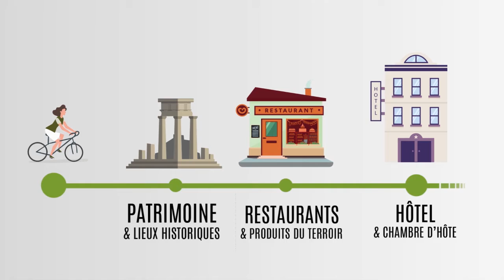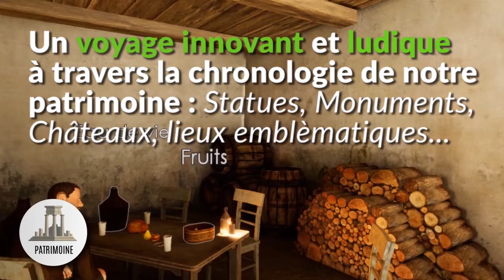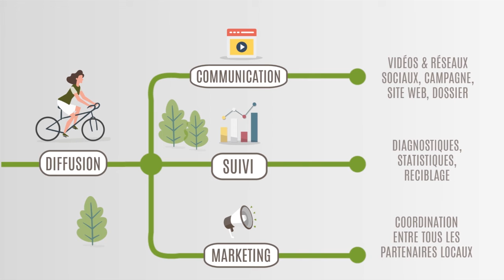Moment d'Hier Terroir d'Aujourd'hui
Cette expérience culturelle vise à créer des circuits touristiques qui comprennent une balade, un restaurant et une activité, le tout agrémenté de points d’intérêts en réalité virtuelle tout en favorisant la promotion prestations et produits locaux.